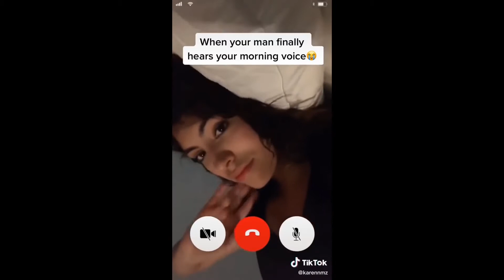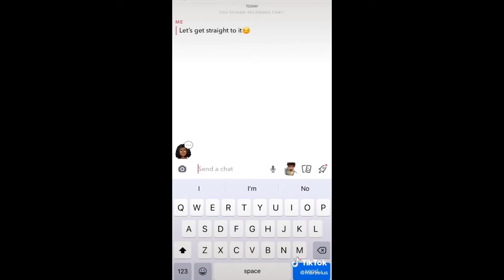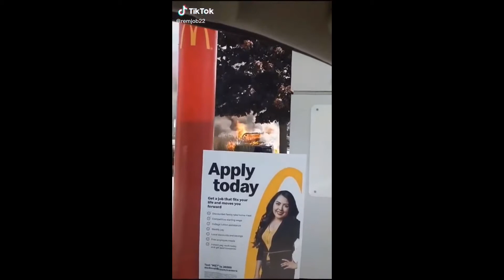THE BEST OF TIKTOK 3